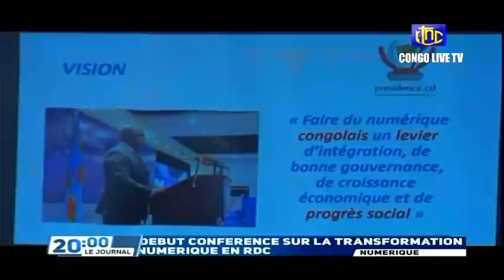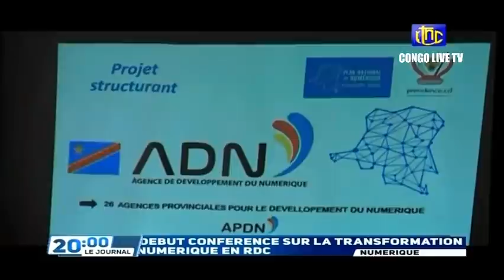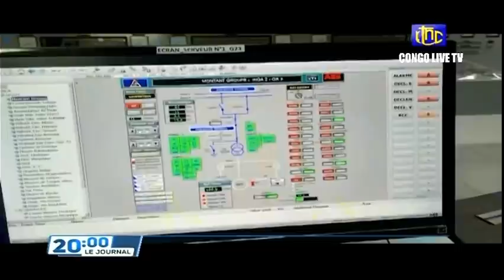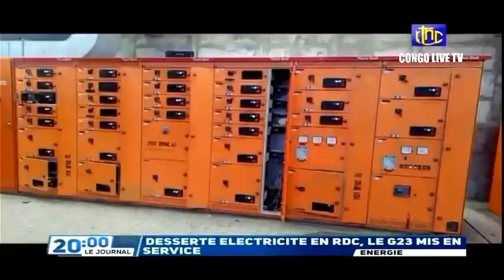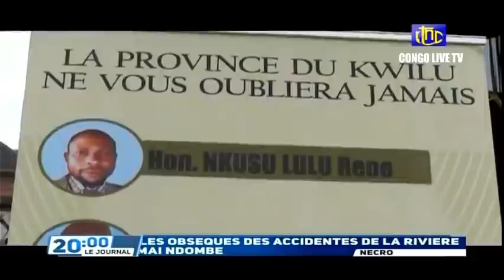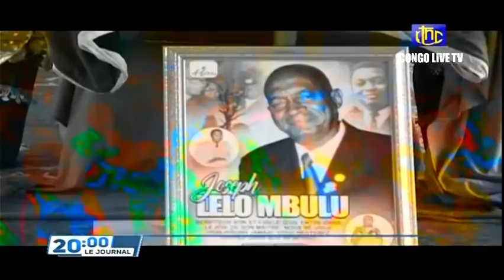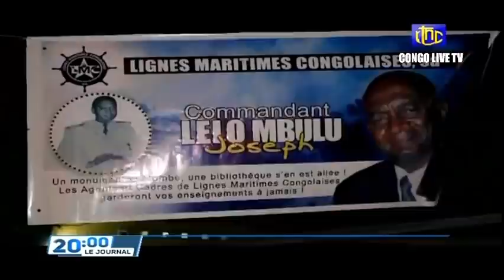🔴RDC : SUIVEZ LE GRAND JOURNAL DE LUNDI LE 11.04.2022 RTNC EDITION 20H00